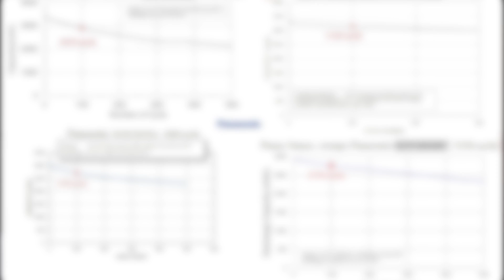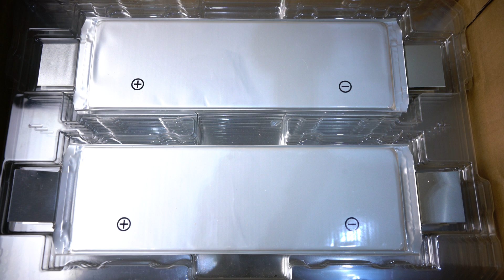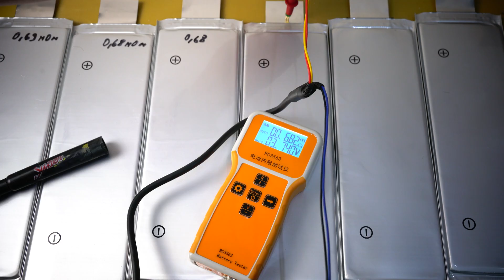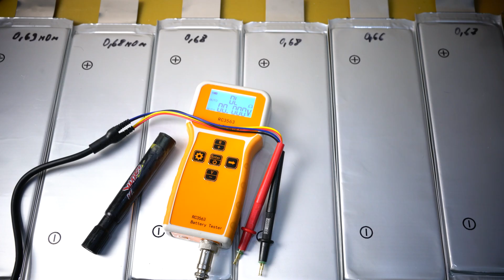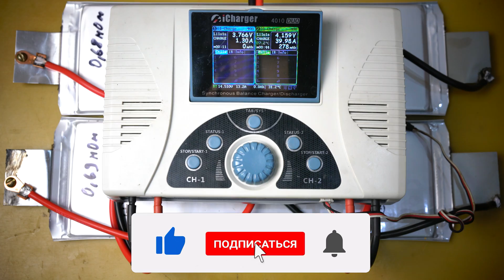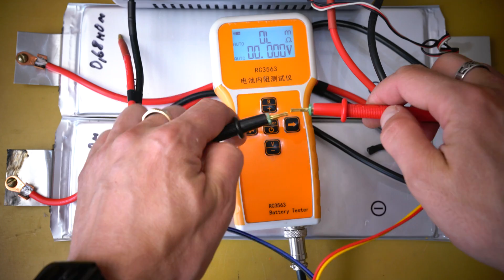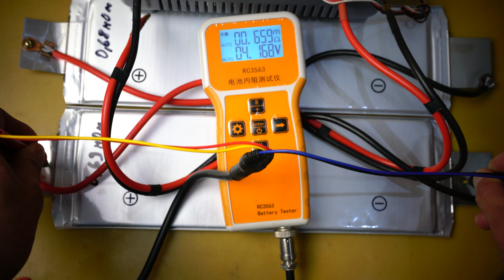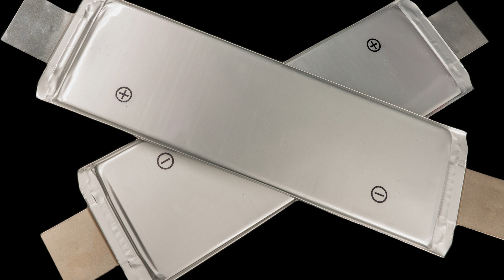Тест Li-NMC аккумуляторов 40Ач, для новой батареи моего электробайка - 100.8В 40Ач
Всем привет, с вами канал Андрея Ващенко. В данном ролике я проведу тесты сверхемких Li-NMC аккумуляторов на 40Ач.
Из этого видео вы узнаете вес элементов, внутреннее сопротивление в разной степени заряженности и конечно же - емкость.
Как экономить на покупках в интернете до 8,5%, с помощью ePN Cashback

Литий-титанатный аккумулятор Yinlong LTO66160A 30Ач (1-6 шт) , 40Ач (6 шт) , 40Ач (12 шт) , (2шт) , (6шт)
Li-NMC аккумулятор 30 Ач 60 Ач (оптовая ссылка) , 50Ач 60 Ач , 60 Ач (3 шт) , 60 Ач (1 шт)
Мощная BMS 4S, 16.8V, 120A (для Li-NMC) BMS 3S 40A ,BMS 4S 40A
Чистая никелевая лента 1кг, толщиной 0.25,шириной от 4 до 12 мм
Чистая никелевая лента 1кг, шириной 8 мм, толщиной от 0.1 до 0.3 мм
Никелевая лента 1кг покрытая никелем, шириной 8 мм, толщиной от 0.1 до 0.3 мм
Зарядные устройства: 1S - 4.2В, 2S- 8.4В, 3S - 12.6В, 4S - 16.8В, 5S - 21В
Экономьте на покупках в интернете от 8,5%, с помощью ePN Cashback!! Регистрируйтесь, устанавливайте плагин и присоединяйтесь к множеству тех, кто уже экономит! Ссылки: